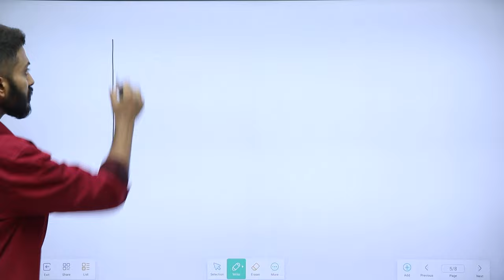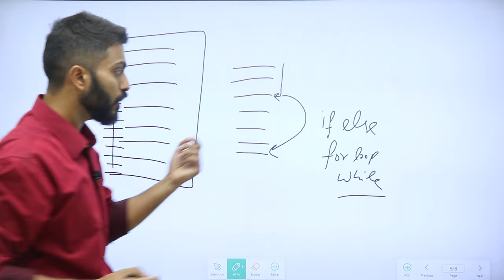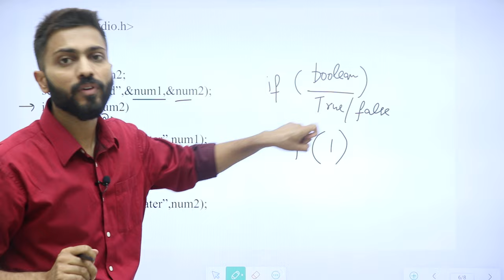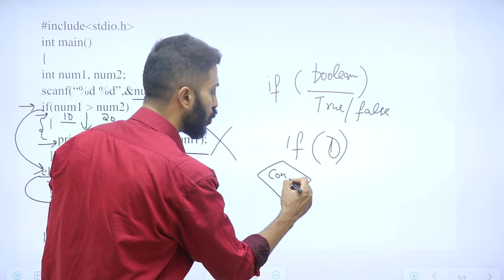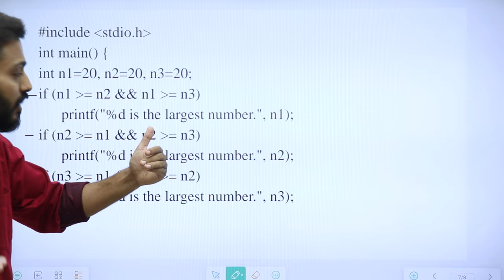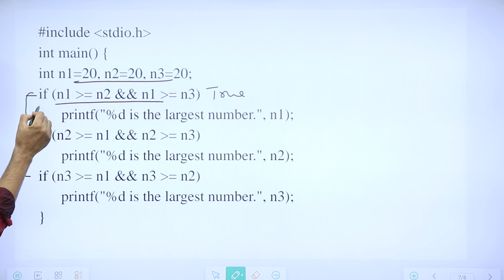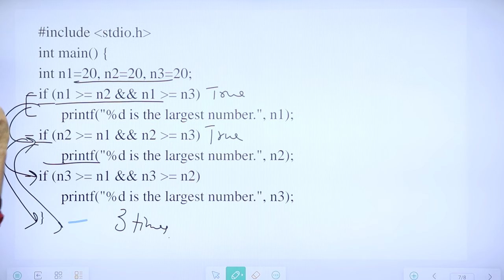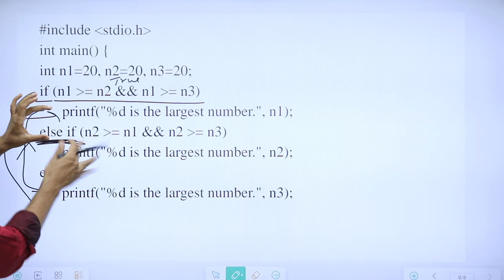If else in C Programming | Syntax, Examples, Full Concept | Control statement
Here we have discussed If else in C Programming | Syntax, Examples, Full Concept | Control statement.